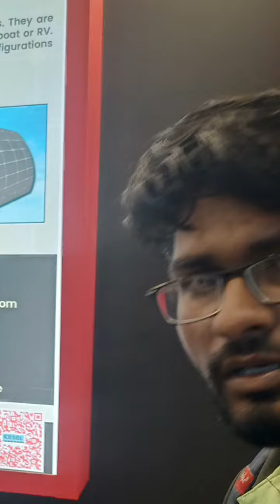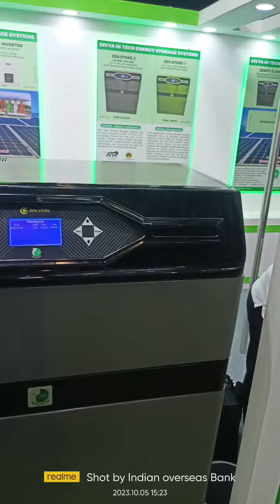28 January 2024